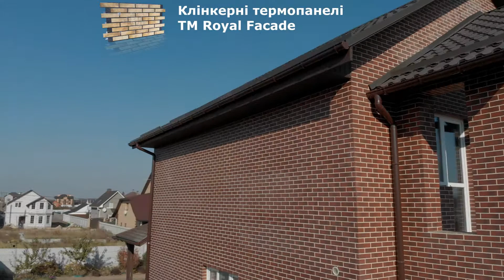Аэросъемка, видео с квадрокоптера. Фасад утеплен клинкерными термопанелями ТМ Роял Фасад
Работаем по всей Украине с доставкой монтажом и гарантией.

Аэросъемка это видео снято с дрона (квадрокоптера) фасада дама утепленного клинкерными термопанелями РОЯЛ ФАСАД в пос.Гора Киевского района. Фасад 176 м2 в основе термопанели ПСБ-С25 и наружная отделка клинкерная плитка Cerrad broun.

Если у Вас вопрос:
 - как утеплить дом?, то Вы обратились по адресу и мы знаем чем утеплить дом, конечно же клинкерными термопанелями от Роял фасад!

ГРАФИК РАБОТЫ:
ВС - ВЫХОДНОЙ

ГЛАВНЫЙ ОФИС
TM Royal Facade
г.Киев, ул. Старосельская 1У

Руководитель Киевского отдела продаж
Юрий Вадимович
 Интертелеком:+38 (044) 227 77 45
ГОЛОВНИЙ ОФІС
Royal Facade Тернопіль
вул. Чумацька 1, ТЦ «Home Express», 2 поверх
(безкоштовно з усіх операторів України)